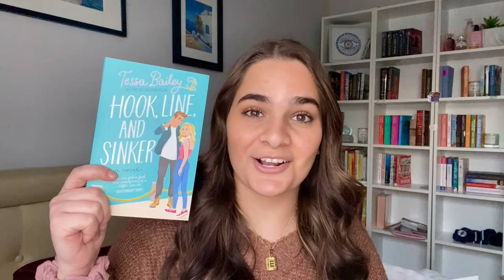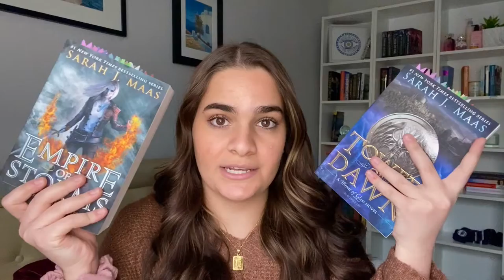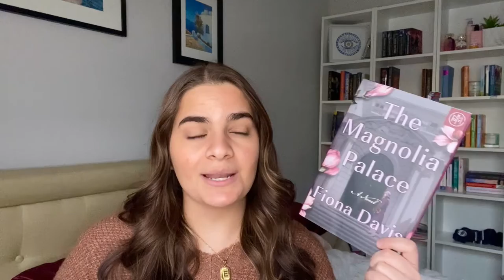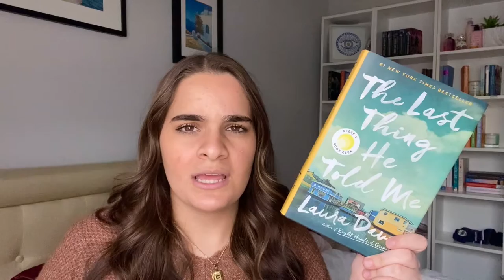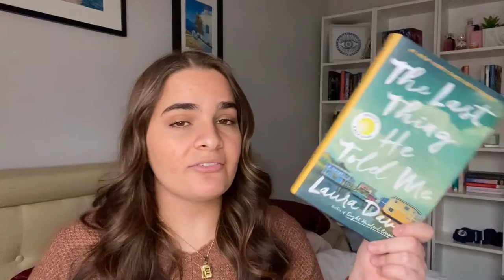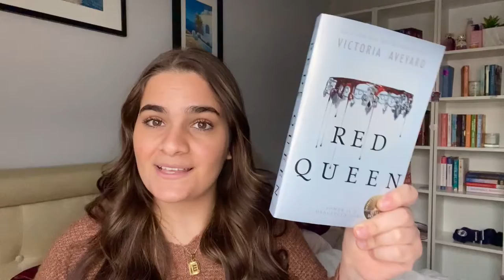2022 BOOK HAUL: The 18 books I've gotten so far this year!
Hi everyone, welcome to my first youtube video!! These are all the books I've gotten so far in 2022, and I'm so excited to read all of them. Let me know if you've read any of these and what you thought of them!